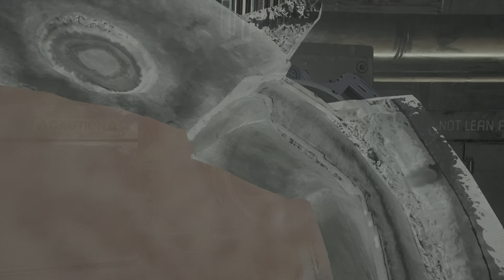Dead Space Remake Part 4: Oh No, Not the Centrifuge!